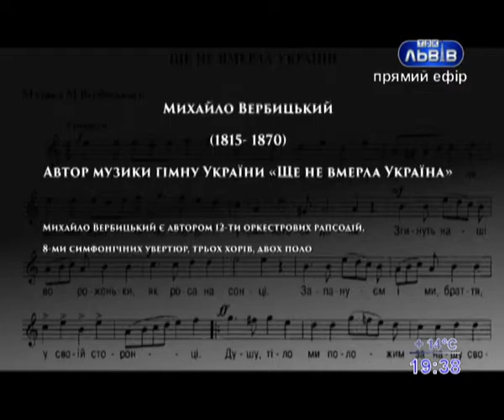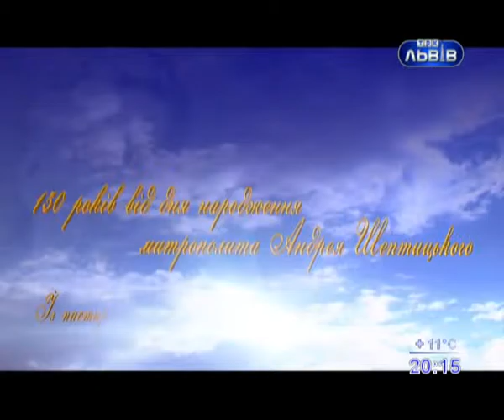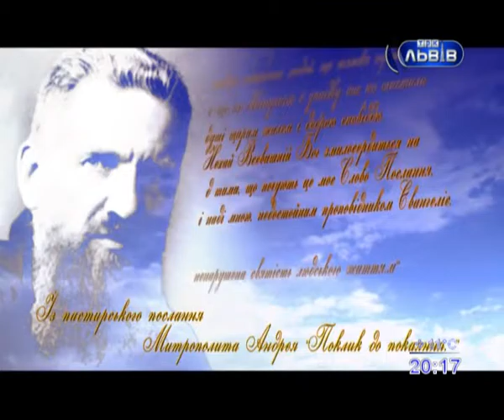Програма "Вечір у Львові", 28 вересня 2015, ТРК Львів